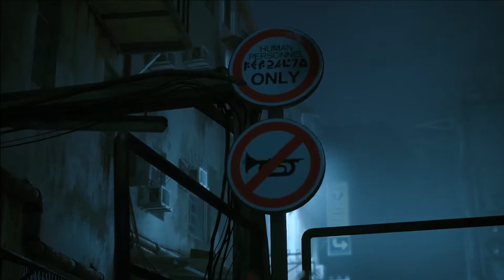iTry: Stray - Ep. 1: i May Be A Cat...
Watch me, a grown man, play a game about a Cat.